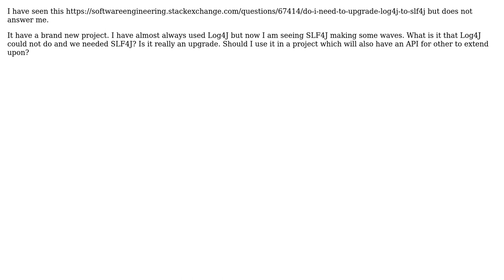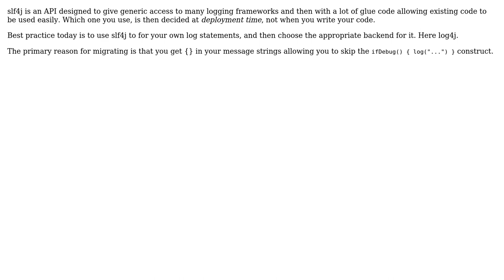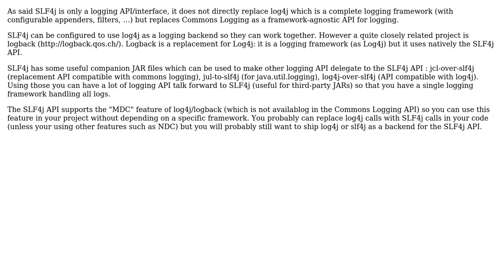Software Engineering: SLF4J vs LOG4J Which one to prefer? (3 Solutions!!)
Software Engineering: SLF4J vs LOG4J Which one to prefer?

With thanks & praise to God, and with thanks to the many people who have made this project possible! | Content (except music & images) licensed under CC BY-SA | Music | Images & others | With thanks to user ysdx user Shahzeb user Gyan aka Gary Buyn and the Stack Exchange Network Trademarks are property of their respective owners. You are responsible for your own actions.